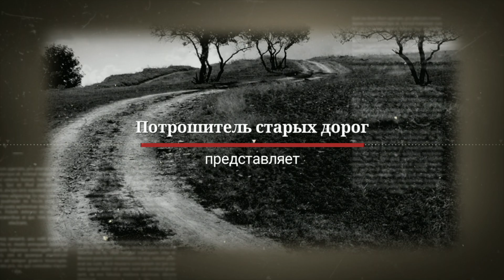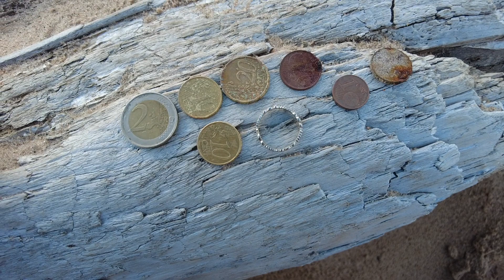На дальних берегах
Друзья в кинотеатре уже накурено, мест осталось мало, спешите на сеанс!
ДРУЗЬЯ, ЛАЙКИ, РЕПОСТЫ И КОММЕНТАРИИ ОЧЕНЬ ПОМОГАЮТ В ПРОДВИЖЕНИИ МОЕГО КАНАЛА! СПАСИБО! Обязательно поделись мнением после просмотра видео! :) Поддержите ролик лайком и репостом за старания. Вам несложно, а мне приятно!!!